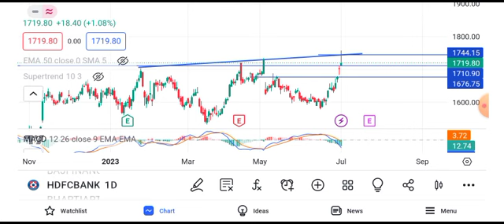HDFC Bank share news | HDFC Bank share price target tomorrow